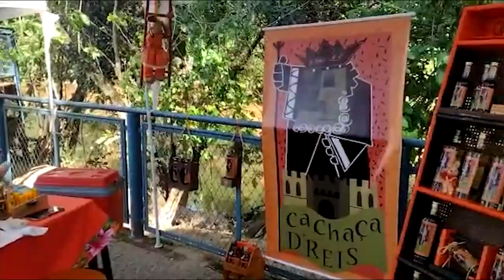PROGRAMA AUGE BRASIL 60# 13/04/2023 - RODEIO DE LIMEIRA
Apresentação: Luciana Campeiro
Edição e Produção: Davi Borges
Direção geral: Paulo D'Elboux
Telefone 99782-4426